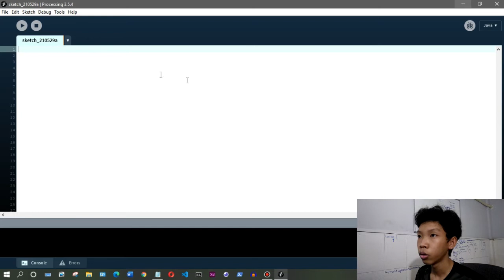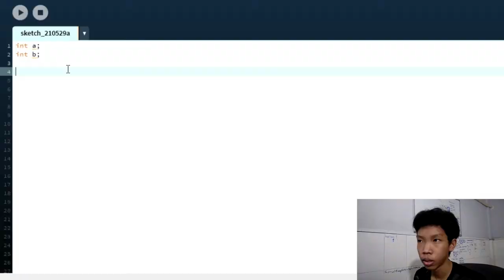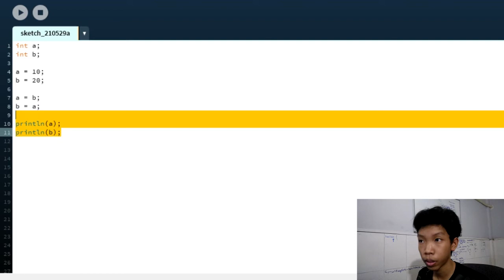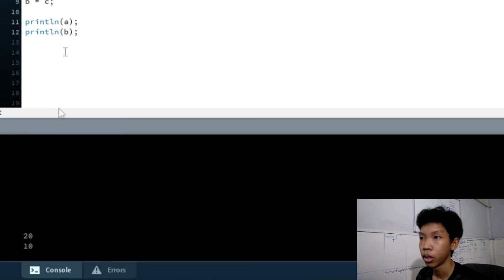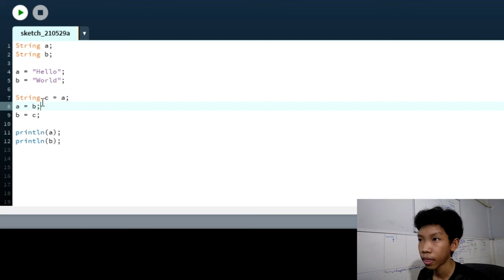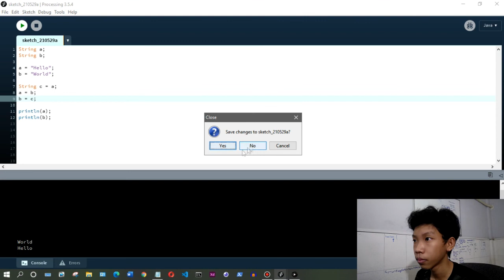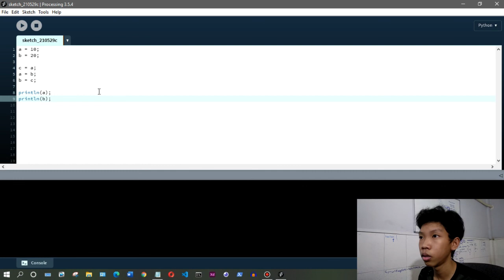ប្តូរតម្លៃរបស់អញ្ញត្តិពីរ​ | ធ្វើលំហាត់កូដ#1 | Coding exercise #1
This video is about swap the value of two variables, not much, but it's useful.